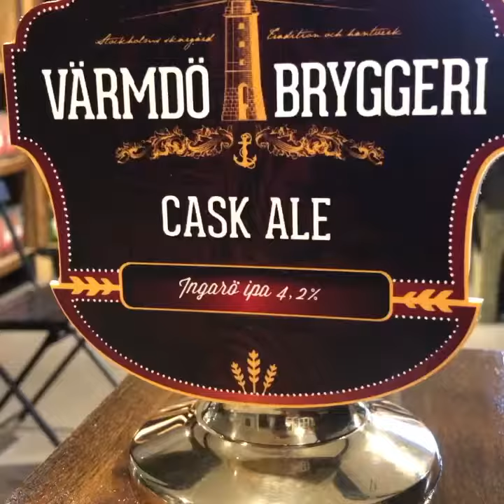Serving cask ale - hand pulled